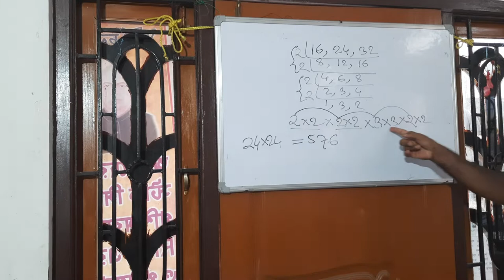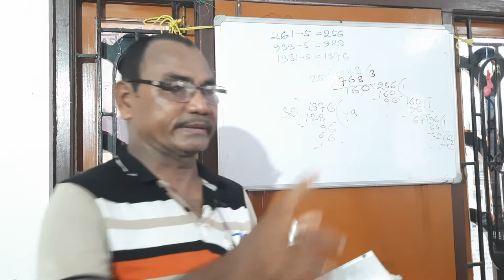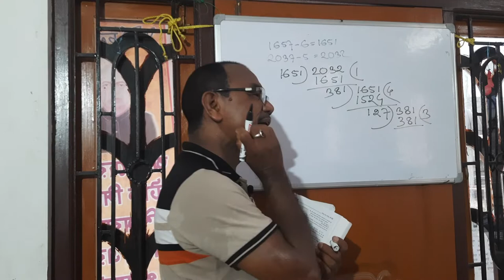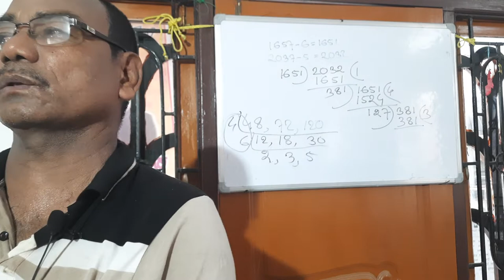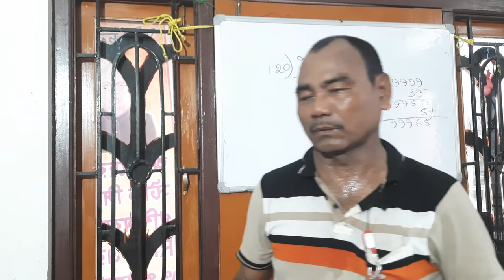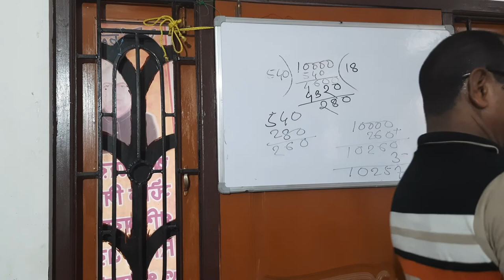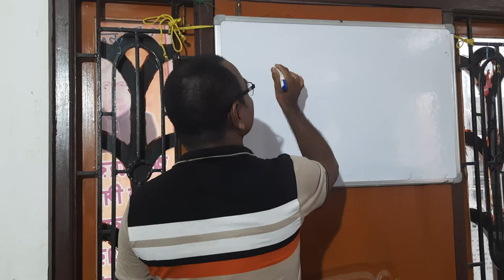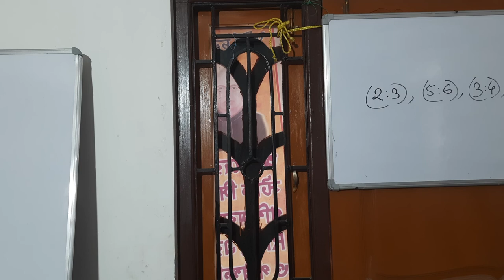কলকাতা পুলিশ পরীক্ষা প্রস্তুতি// লেডি কনস্টেবল//wbp exam preparation//RPF MATHMATICE PREPARATION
online and offline class available
offline course 1 year exam and physical preparation rs-8000

online class fee per month rs-100
weekly 6 day class

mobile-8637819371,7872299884